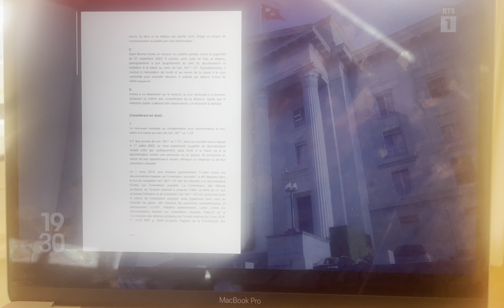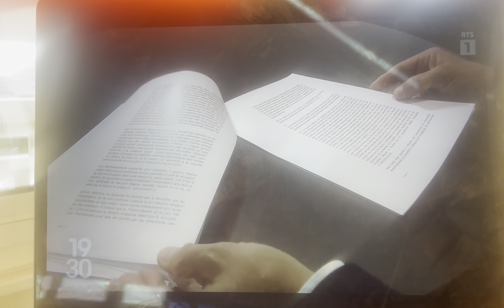19/30 RTS • condamnation d’Alain Soral par le Tribunal fédéral à de la prison ferme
19/30 RTS • condamnation d’Alain Soral par le Tribunal fédéral à de la prison ferme